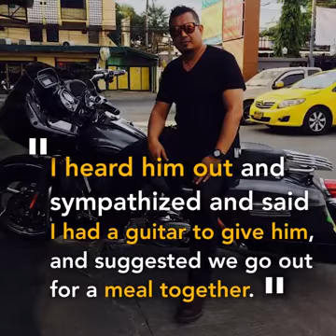ഇ പോലീസ് കാരന് നമ്മൾ അറിയാതെ സല്യൂട്ട് കൊടുത്തു പോകും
.വീഡിയോ നോക്കൂ .. ഇഷ്ടമായാൽ ഷെയർ ചെയ്യാനും  മറക്കല്ലേ